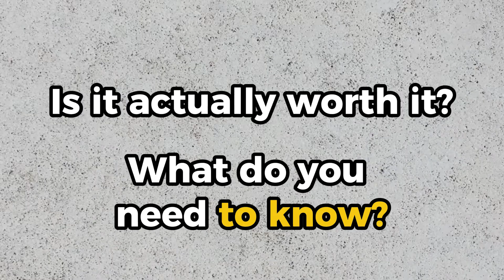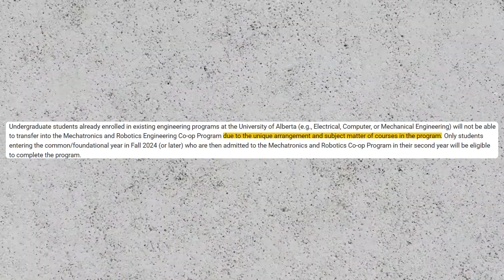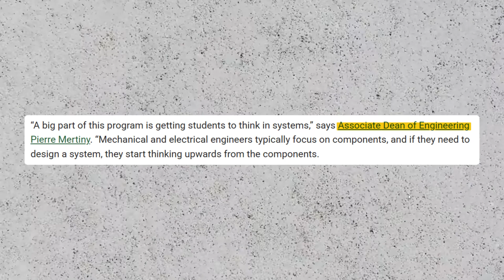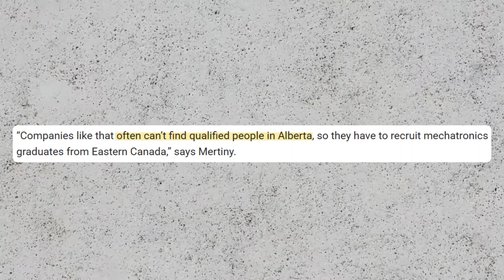U of A NEW Mechatronics and Robotics Eng Program...? (and the differences to mechanical) | Canada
The U of A just recently annouced their new mechatronics and robotics engineering discipline, and in this video I cover everything you need to know about the program. Also, I talk about some of the major differences between the content you learn in mechanical versus mechatronics.

Book a 1 on 1 Engineering Student Coaching session with me today!

0:00 Intro
0:30 What is the mechatronics program?
0:46 Possible career paths
1:16 Important things to note
1:45 Message to high school students
1:59 How mechatronics is 3 engineering disciplines
2:57 Why they made the program
3:13 Comparing Mechatronics Classes to Mechanical
3:55 What Mechatronics lacks
4:53 If its for you and MATH 300
5:41 A 5th year eng student perspective

The electronics kit: Elegoo Super Starter Kit (Amazon)
My fav book: Atomic Habits (Amazon)
My fav mouse: Logitech MX Master 3S Mouse (Amazon)

Audio
Rode Wireless GO ii Mic (Amazon) - Great wireless mic!
Rode VideoMic GO II (Amazon) - Used in videos where I have to hook a mic up to my camera!

Lighting
SmallRig Light (Amazon) - Used in videos where I need to light up the background with different colors!
NEEWER Studio Light (Amazon) - Used in videos where I need high quality lighting which could be coloured lighting! Great for studios.

Other Equipment
AOCHUAN Gimbal (Amazon) - Used in videos where we need stable moving (or static) shots with a phone camera!

Thanks for the support everyone, I listed only a couple items we use for equipment, but feel free to ask any questions in the comments if you have any about everything else we may have used and I'll do my best to help.